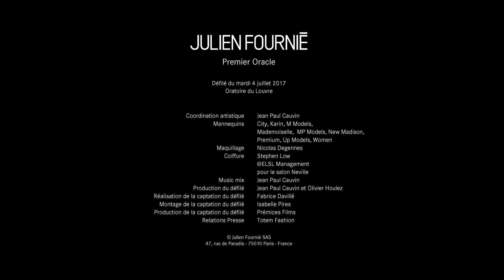JULIEN FOURNIÉ Fall 2017 Haute Couture Paris - Fashion Channel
Julien Fournié presented Fall Winter 2017/18 Couture collection during the ongoing Paris Haute Couture Week.

Julien Fournié pays tribute to the ladies with a destiny who have become his customers.

Far from any fashion trend and a thousand leagues away from vulgar red carpet outfits, these empowered ladies represent genuine fashion icons.

The couturier is proposing to these muses his expert cut looks which help lift up the spine to define the elegance of timeless Haute Couture in a contemporary expression with some delicate Gothic accents.